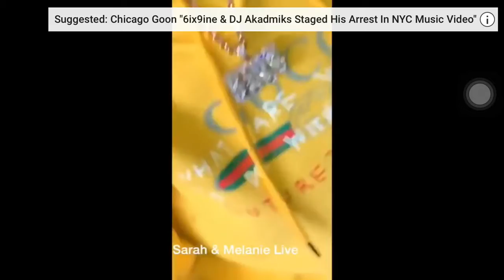Offset Gives Son A New Chain !!